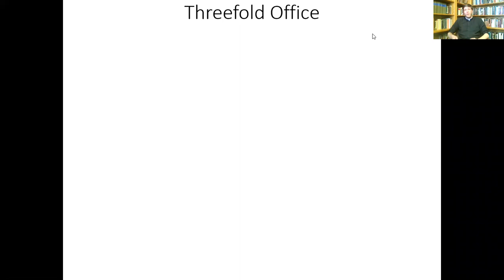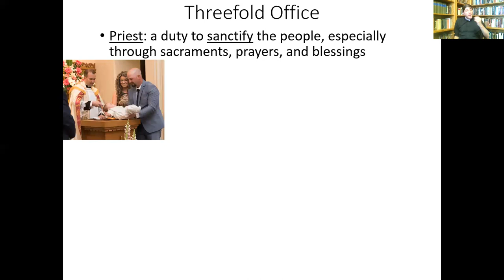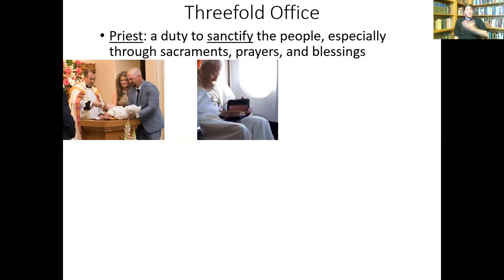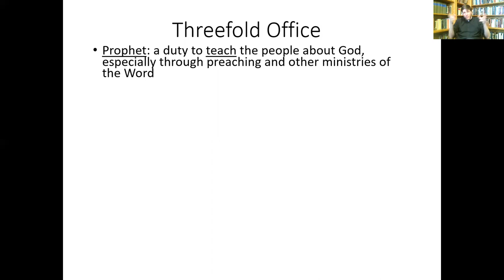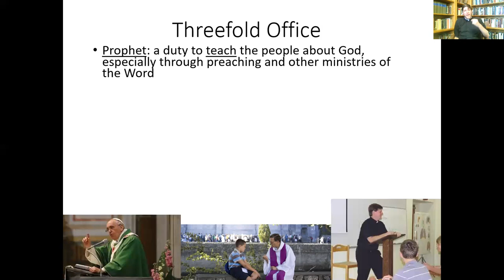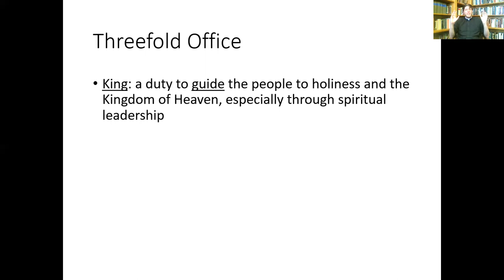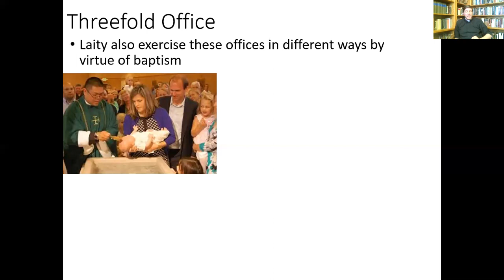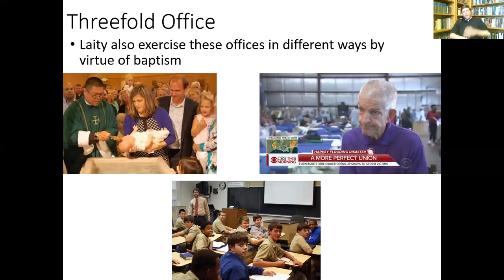Unit IV, Part 6: Threefold Office of Priests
Looking at the threefold office of priest, prophet, and king which is exercised in the ministerial priesthood, and then comparing it to how it is exercised in the royal priesthood (priesthood of the laity)